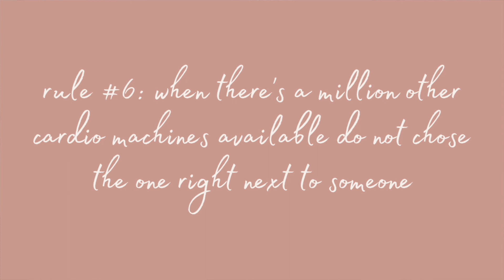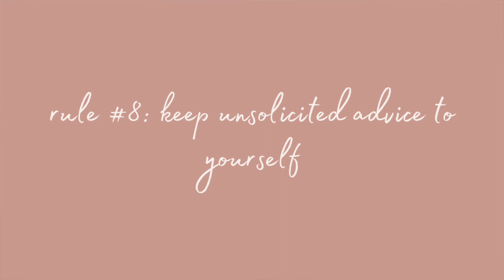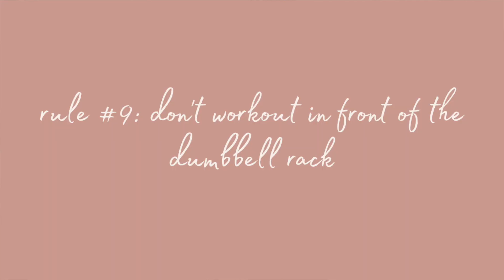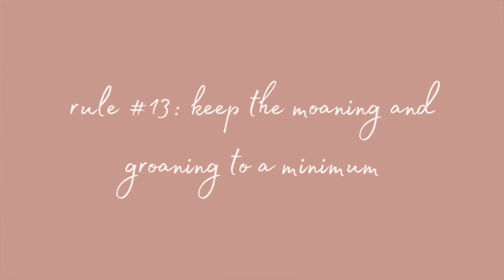Gym Rules 101 | The Do’s and Don’ts of The Gym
Hello you guys! In today’s video, I give you guys thirteen gym rules to abide by. Many gyms around the world are opening up so I thought it would be the perfect time to share some gym etiquette.

Follow me ♡